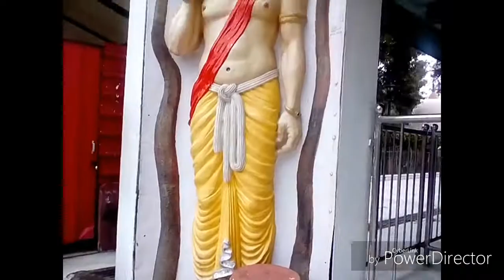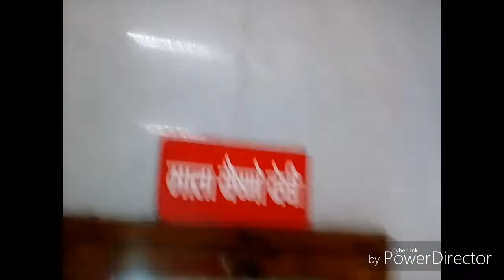Mansa Devi Part 1, Jai Mata Di Mansa Devi Panchkula # Haryana !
Jai Mata Di Mansa Devi Panchkula # Haryana, Chandigarh